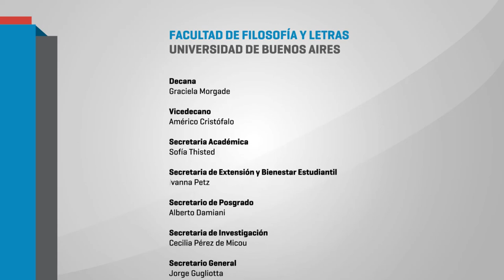01 Educación era la de antes - Panel de la Cátedra de Pedagogía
01 AXEL HORN Educación era la de Antes, Debates, equivocos y paradojas actuales en la Educación.